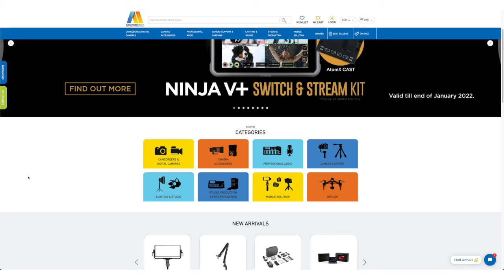Godox QR-P70 Parabolic Softbox on location – Product Review by Kamel Bitar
Godox quick release parabolic softbox adopts an impressive quick release system for rapid setup and breakdown. Highly versatile and compatible, it provides you reliable light quality and various creative expressions.

This softbox has a reflective silver interior to render a punchy high contrast. The removable inner and front fabric diffusers offer you different light softening options to get the perfect look you like.